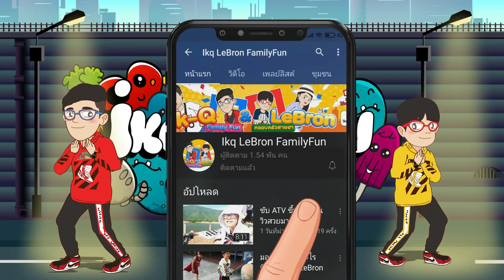อิคคิว | รีวิวปืน Dart Zone Strom Squad ปืนพกยิงแรงมาก ราคานี้คุ้มสุดๆ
ปืน Dart Zone รุ่น Strom Squad ปืนพกราคาถูก สุดคุ้ม ยิงไกลถึง 25 เมตร